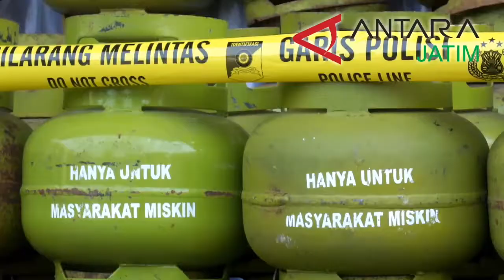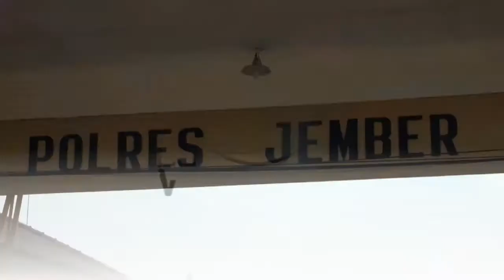Pelaku Pengurangan Elpiji di Jember ditangkap